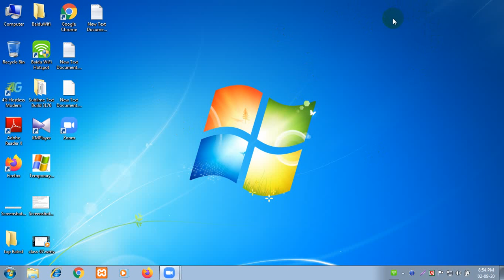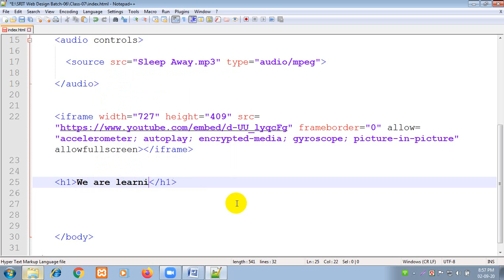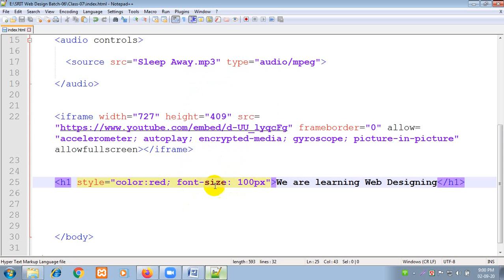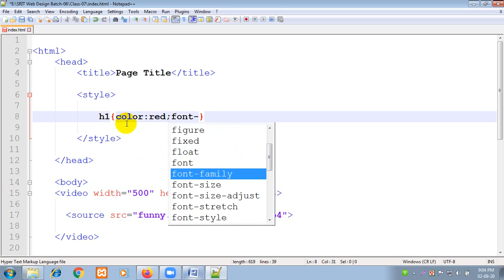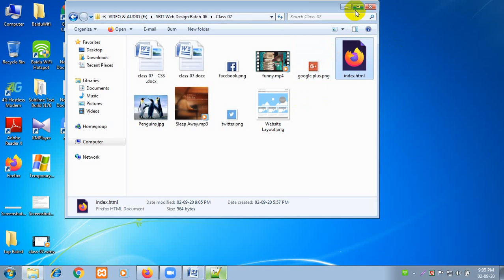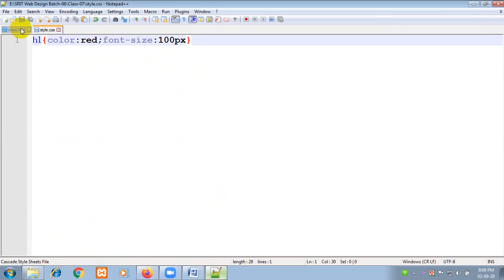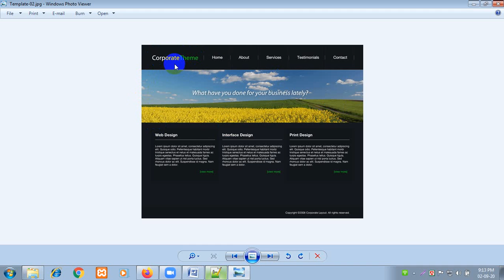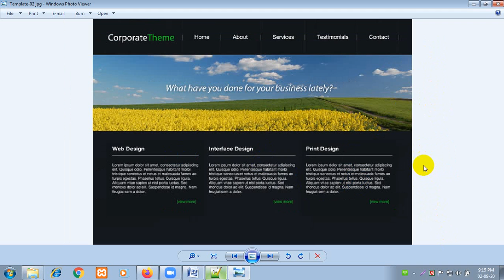Class-07 How to use CSS(Cascading Style Sheets) in HTML.